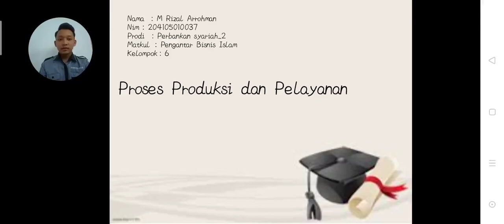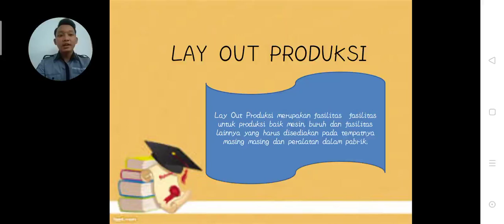proses produksi dan pelayanan oleh M.Rizal Arrohman (204105010037)PBI kelompok 6 Perbankan Syariah 2